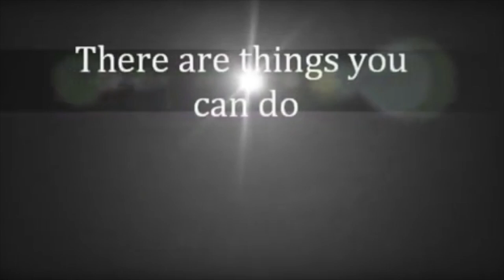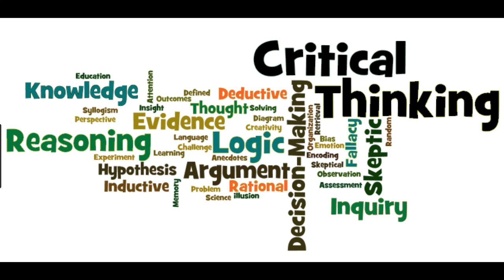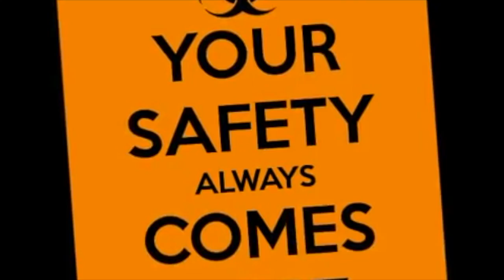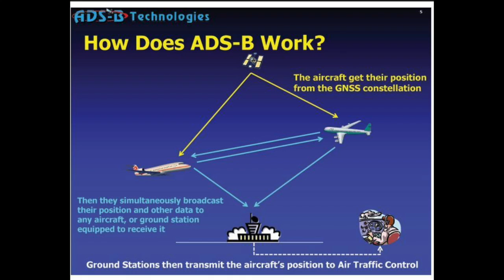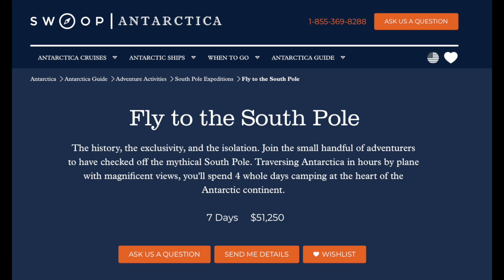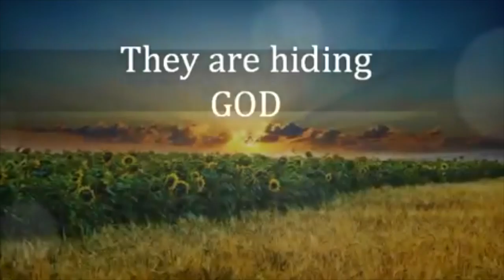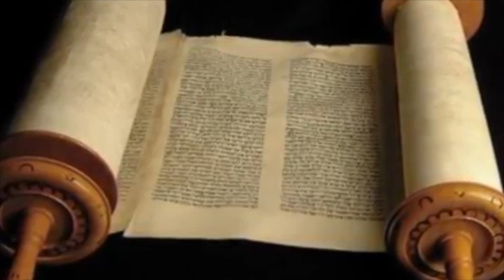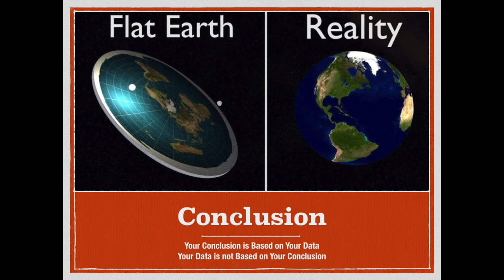Mark Sargent 'Faith and Consequences'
'The Hidden God' Episode 10 of 'Flat Derp Clues' by Mark Sargent reviewed by Bob the Science Guy.

Music Bob Dylan/Jamie Dupuis
Lyrics and Vocals Canadian Thomas